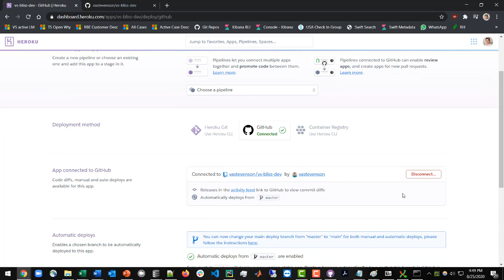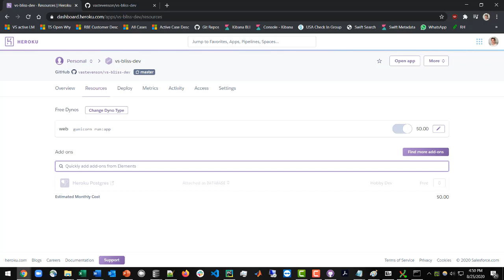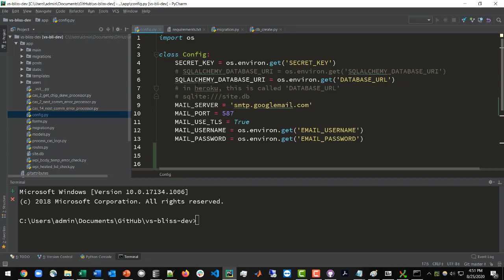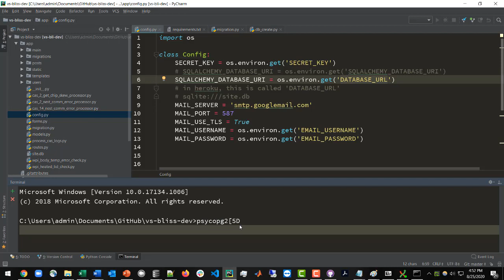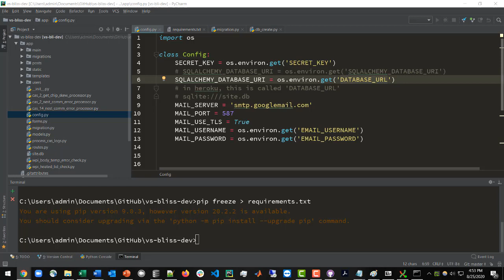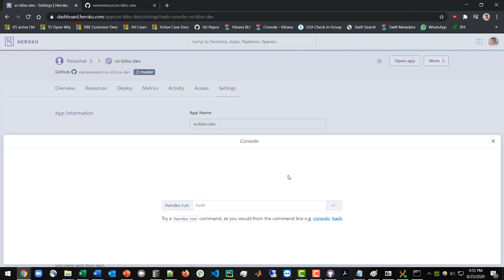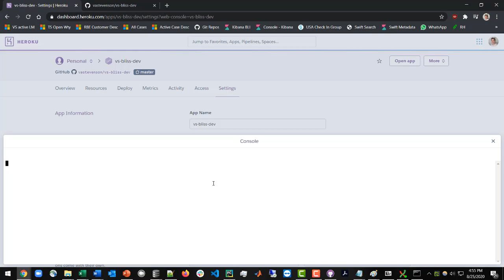Heroku Flask Postgres Database Deployment walkthrough from SQLite3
I show how to start up a Postgres database on Heroku for your Flask Web application and the steps you will take to migrate from a SQLite3 db.
Steps:
1. Create an empty GitHub repo
2. Link the GitHub repo to your Heroku app
3. Enable automatic deployments in Heroku
4. Provision the Postgres add on in your Heroku open - this creates a free database for your app
5. Confirm the Config Var (environment variable) for DATABASE_URL has been created in your Heroku app
6. Put this DATABASE_URL into your web app's config directory
7. Install psycopg2 package (this is for postgres to work with your Flask app)
8. Recreate your requirements.txt file (pip freeze ... requirements.txt)
9. Create a file in your project dir called db_create.py with the following code: from app import db
db.create_all()
10. Commit and push these changes to your GitHub repo
11. Within your Heroku app, you will need to open the Heroku console and run the db_create.py file you just created so that Heroku can create the tables in the Postgres db that was just created for your app.